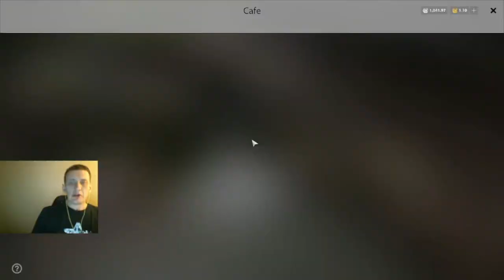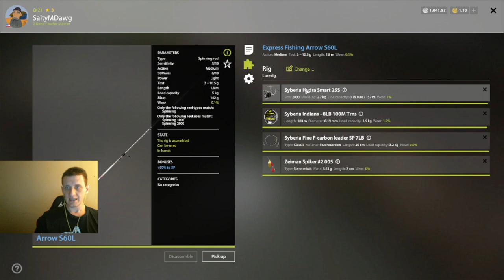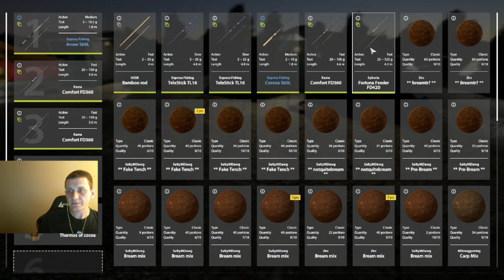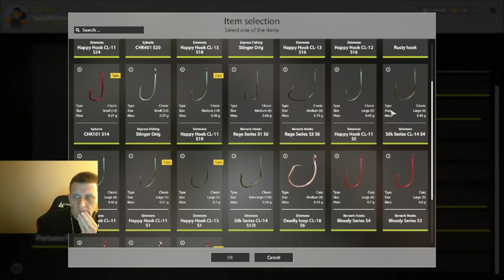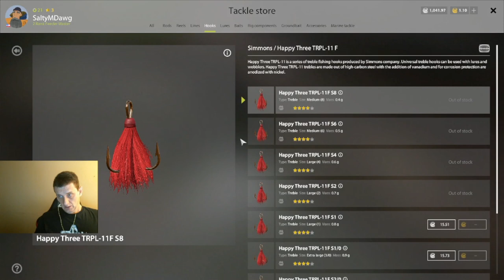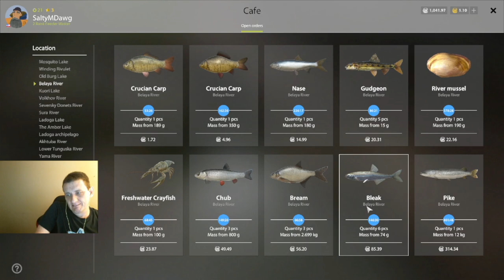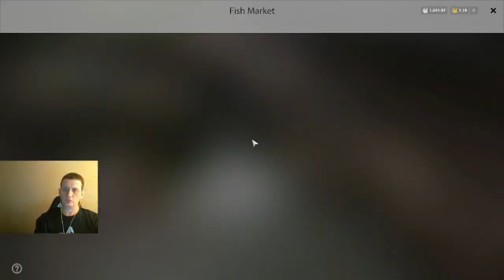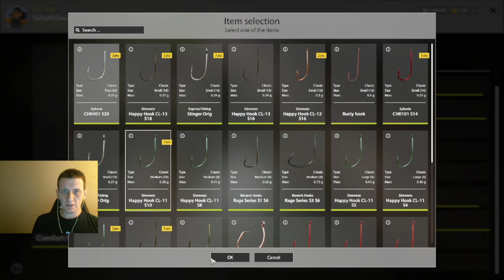Russian Fishing 4 SaltyMDawg Leveling Experiment Part 33 June 2023 Belaya River